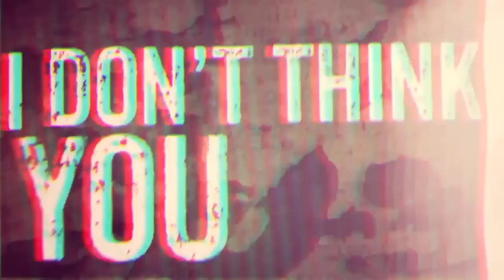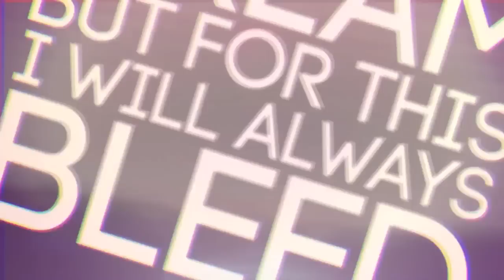Hello Ramona - "Bottom Feeder" feat. Sam Sky (I Am King) - Official Lyric Video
- Hello Ramona - "Bottom Feeder" - Like this video? Come see thousands more at the Net's largest, uncensored, completely d.i.y. music video site, BlankTV.com! We've got News, Games, Contests and the stuff that we can't show on YouTube!

Hello Ramona - "Bottom Feeder" feat. Sam Sky (I Am King) - Official Lyric Video - A BlankTV Feature!

Artist city, country: Quad Cities, Iowa, USA

Artist Biography: Post-Rock band from Iowa.

Director Name: N/A
Producer Name: Mees Van Den Berg